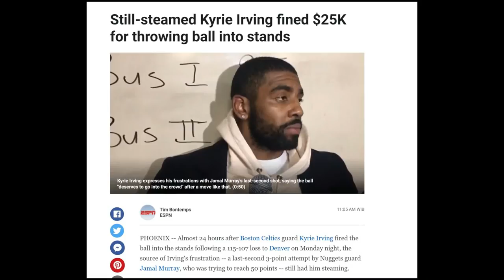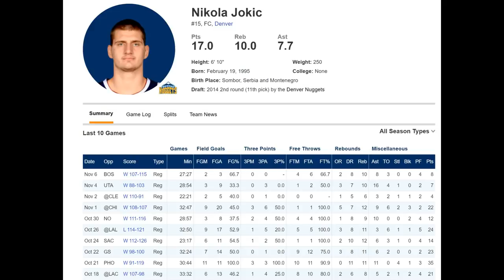Time Out #181 : Denver Nuggets' Hot Start!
Today I would like to discuss Denver Nuggets' hot start this regular season. They are off to a 9-1 start. Can they maintain this hot start until April?